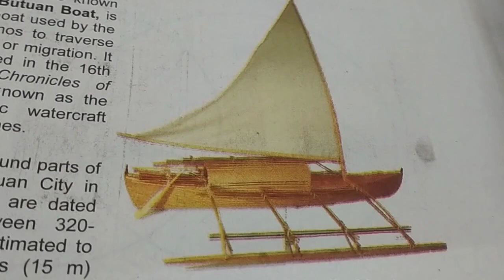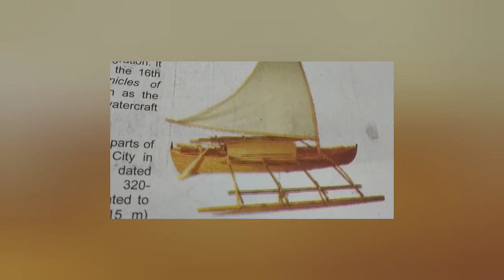Lesson 5 Functional Art of Mindanao 3rd Quarter